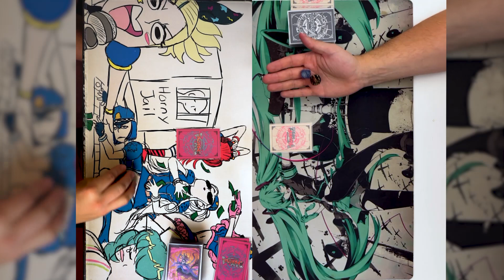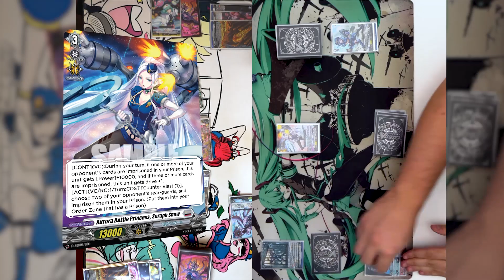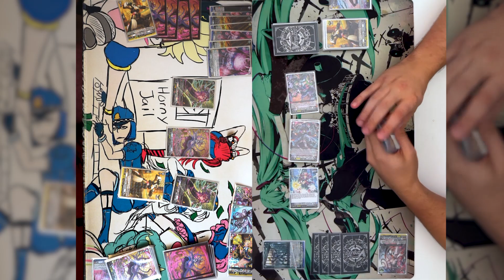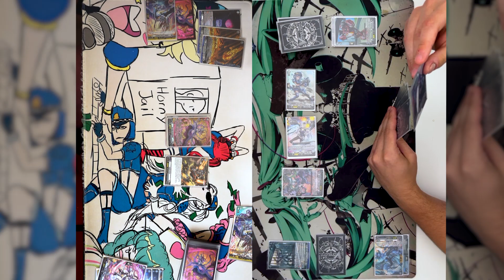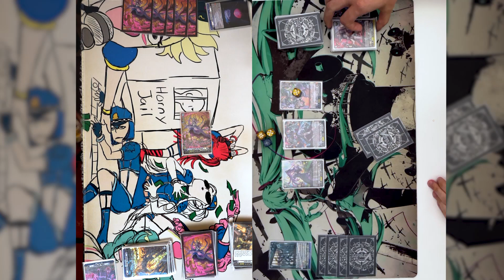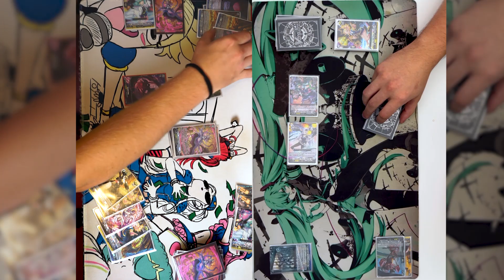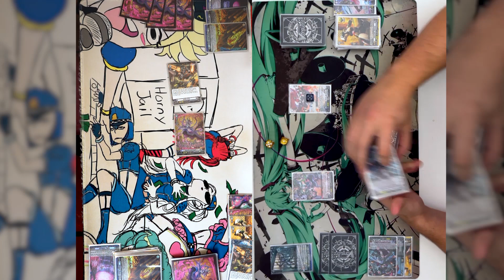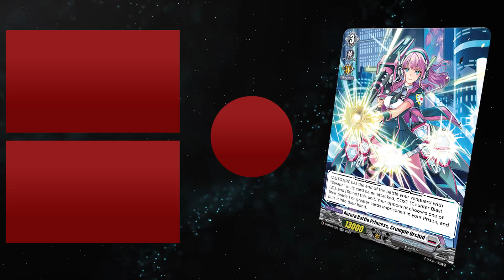[Proxy Play] Gravidia vs Snow | Oct 11, 2022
Space, the final frontier, where Jail mom and Space mom fight for supremacy.

!!! As part of our OverTrigger initiative to see some
change in the game, when the OverTrigger is checked
it will only give 10K power instead of 100MIL.

0:00 Intro
1:28 Game 1
14:47 Game 2
26:52 Game 3

[Snow_Brandt Gate]
Deflector by Ghostrifter Official